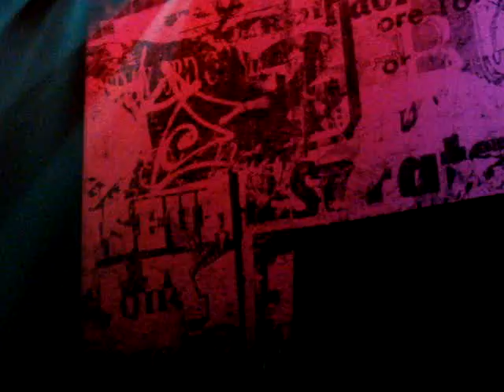Pedro Mariano - Lado a Lado (04-02-2012 Citibank Hall SP)